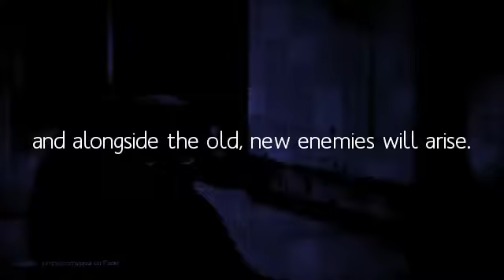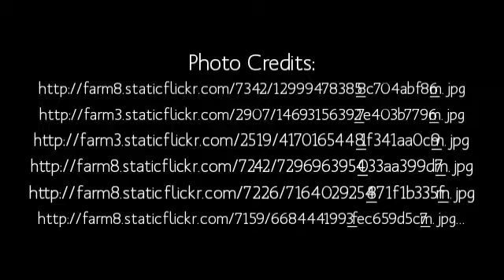Warrior Cats 2